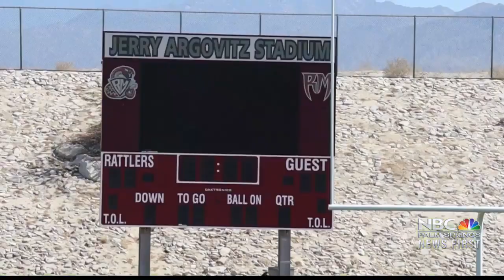Rancho Mirage HS Track Star Trinity Barnett Makes History